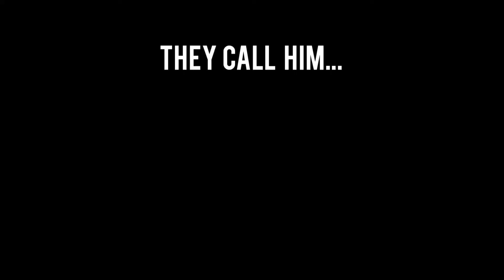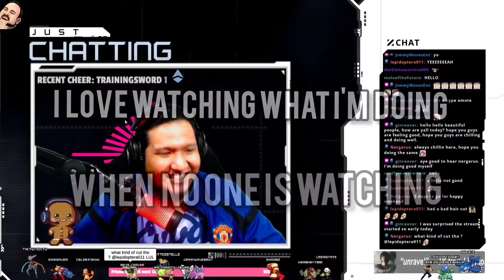Monster Hunter memes stream compilation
This was created by one of my very close supporter mister XenoVertigo!

Come join on us on stream!